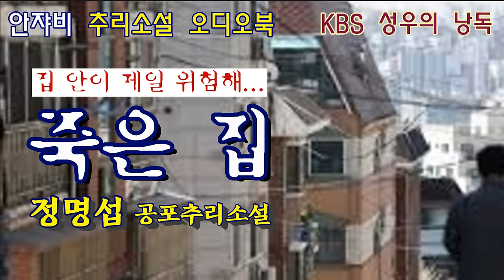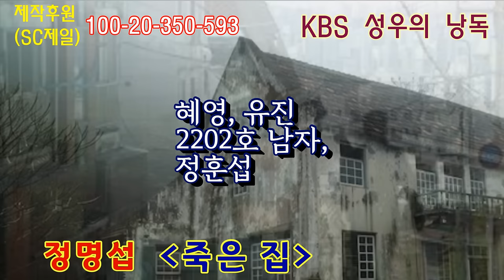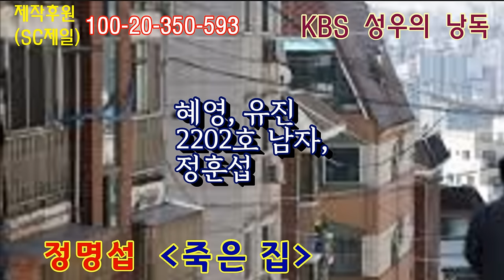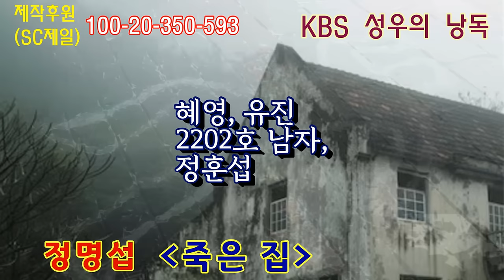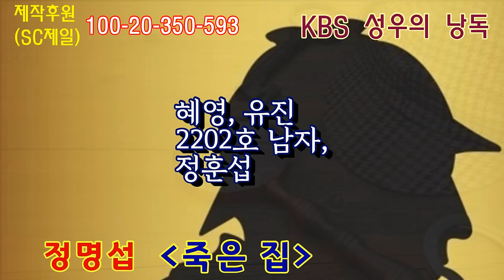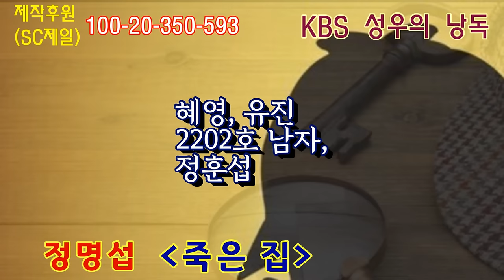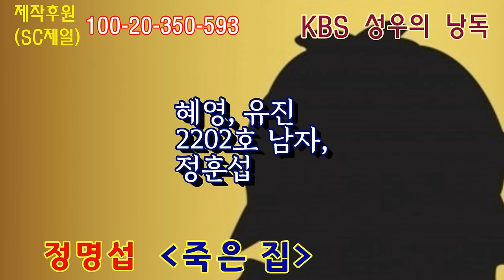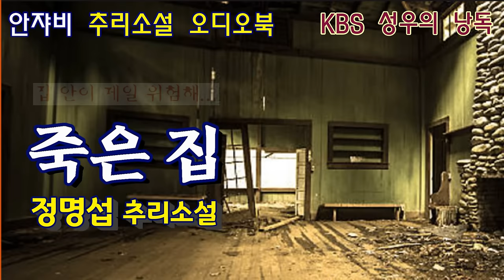특수청소업체 여사장과 직원의 작전명은? 🌛 꿀잠을 부르는 추리소설 오디오북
감사합니다.